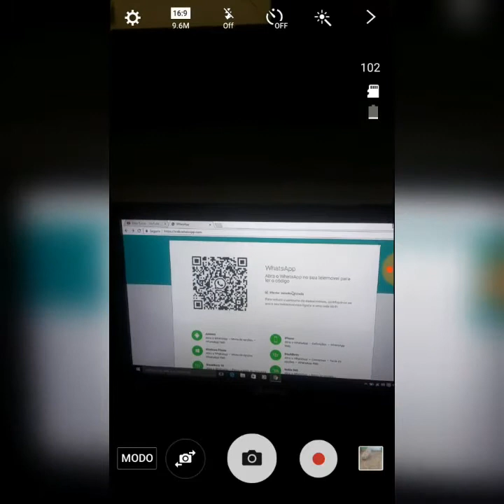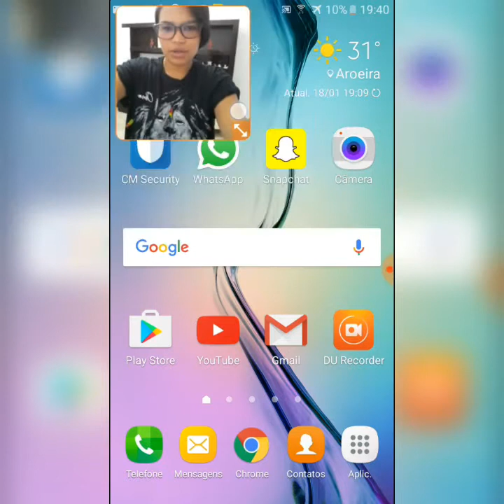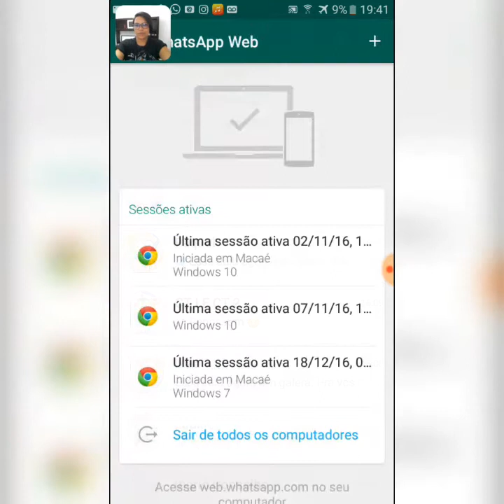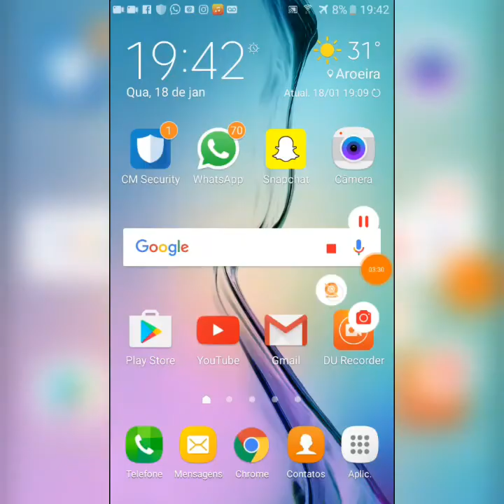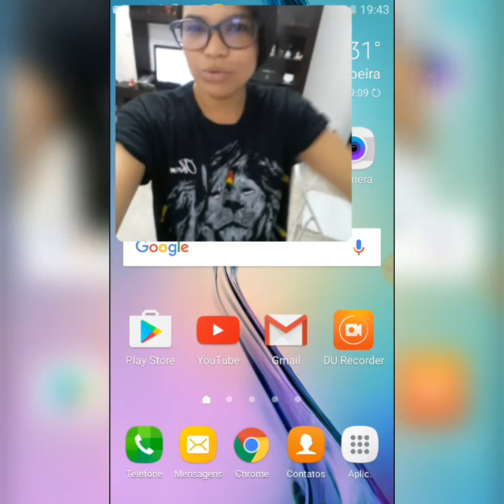Whatsapp Espião - Veja tudo de onde estiver --- SHAY TUTORS ---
COMECE A GANHAR DINHEIRO ASSIM COMO EU. REGISTR-SE GRATUITAMENTE ATRAVÉS DO LINK ABAIXO:

Link do site:
Web.whatsapp.com